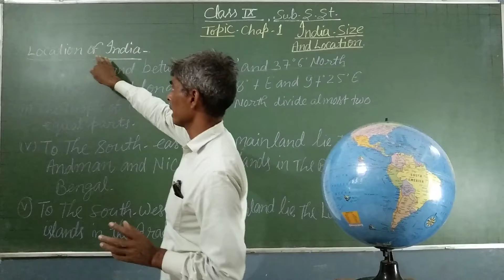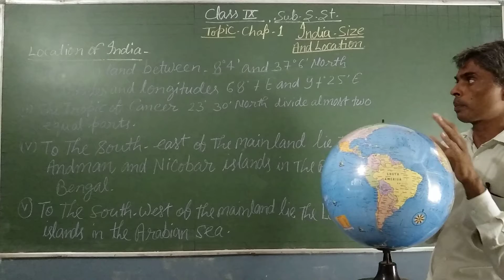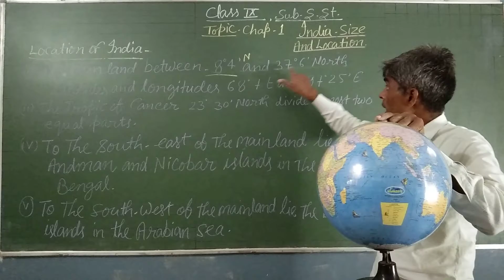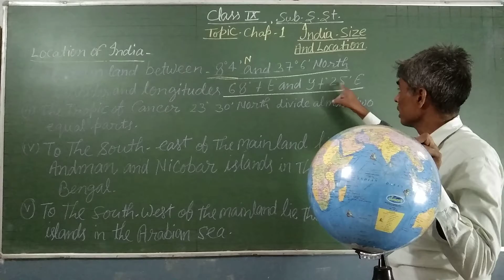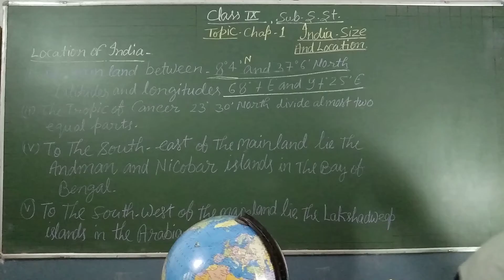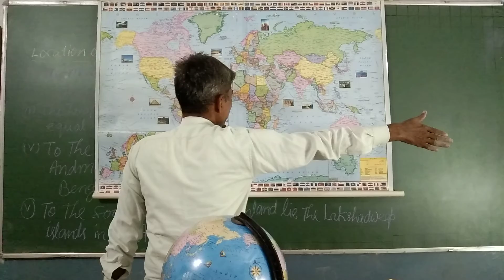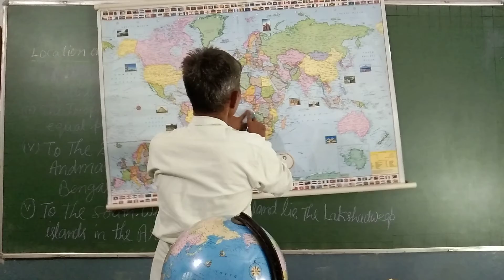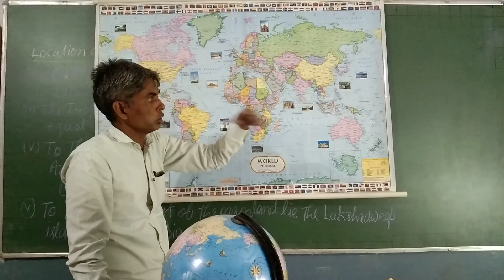Class IX India Size and Location